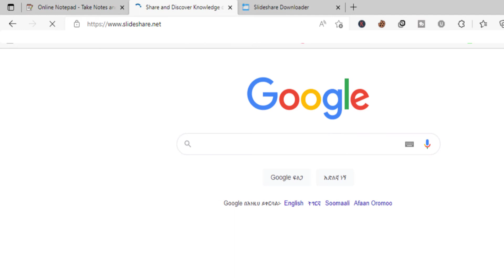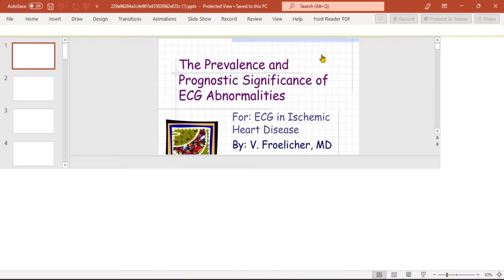How to download SlideShare as PPT without login for FREE 2022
Download SlideShare ppt for free

00:20 How to download SlideShare ppt in mobile free
00:45 How to Download SlideShare as PPT and PDF without login for free
01:10 How to download SlideShare ppt for free on laptop
01:30  How to download SlideShare presentation for free

Download slide share files for free

How to download SlideShare ppt in laptop for free in 2022
 How to Download SlideShare as PPT and PDF without login for free